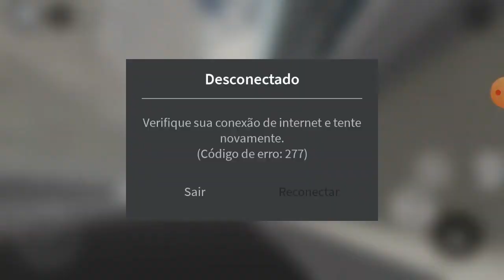Miles Morales tá diferente